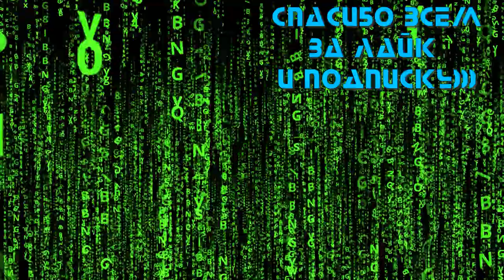Страшные истории для рассказа незнакомцам 👽 Русский трейлер 👽 Фильм 2021